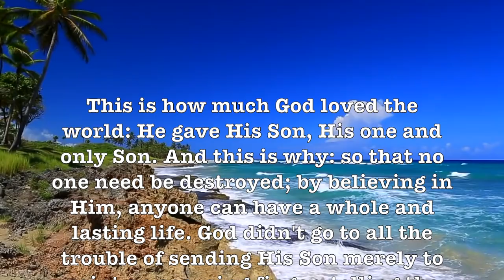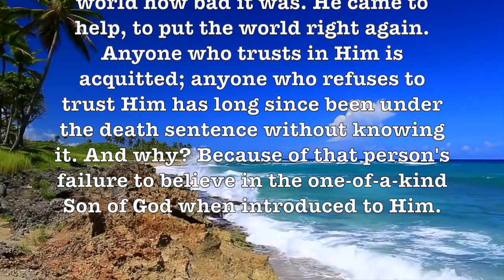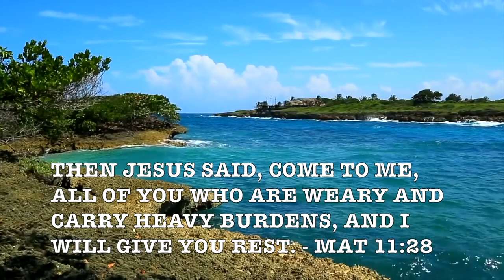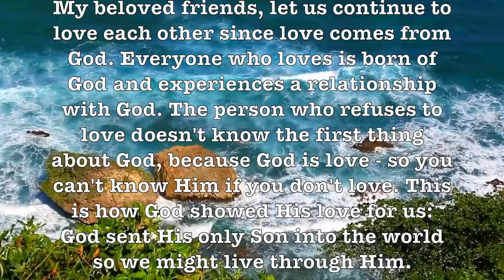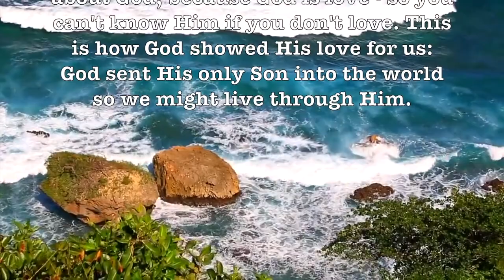Theme From Love Story! (101 Strings) Beautiful Ultra-Romantic HD Music Beach Video!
Prof Howdy